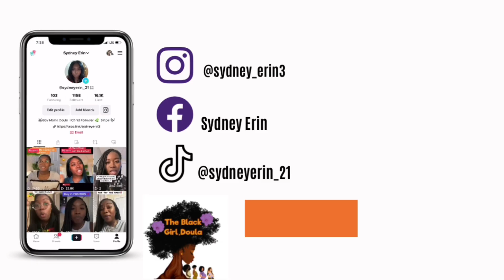Change Your Language - Sydney Brown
Previously recorded (5/20/24)
In this episode, drive with me as I share how the Lord convicted me about how I was representing Him. One thing God is going to do is correct His children 🙌🏾

⏰Available June 1st‼️ Sign up for my new COURSE ✍🏾🎉 “Uncovering Patterns That Prophesy” 👇🏾👇🏾